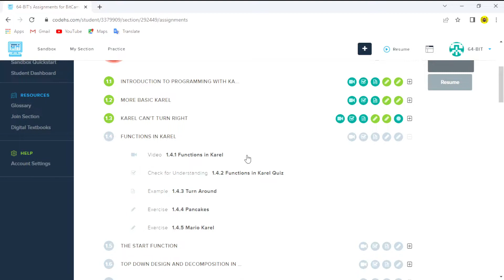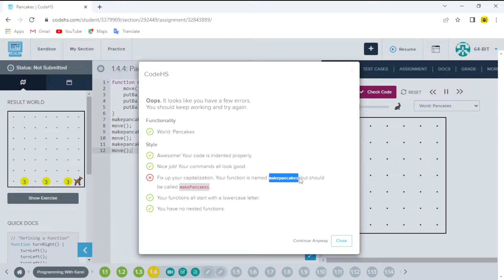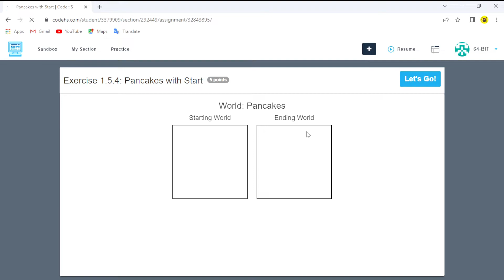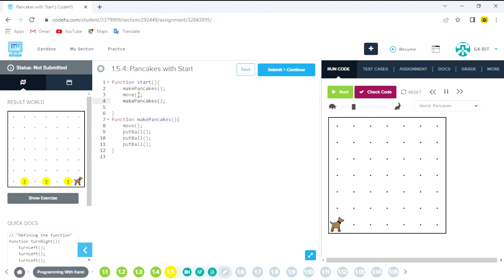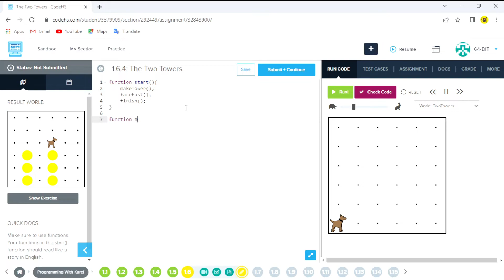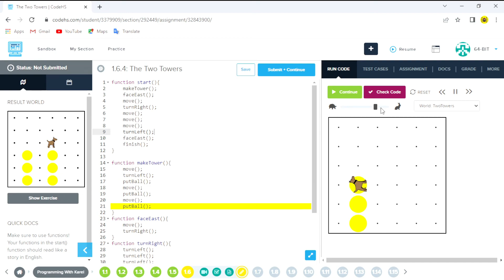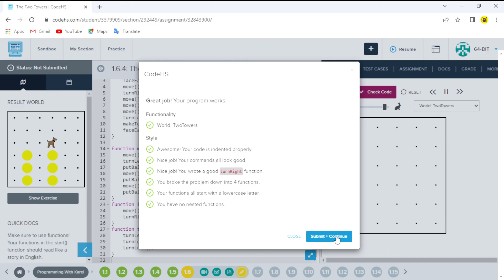Karel the Dog / start function & top down design / PT.2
Karel the Dog programming language for beginners walkthrough PT. 2